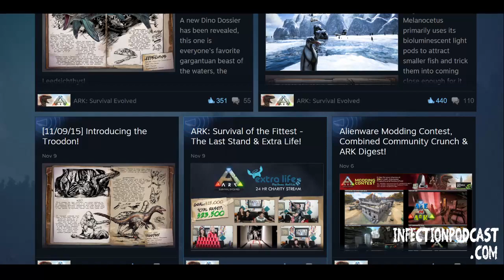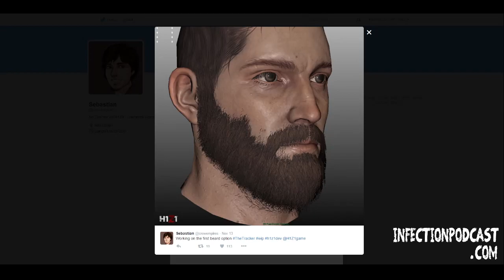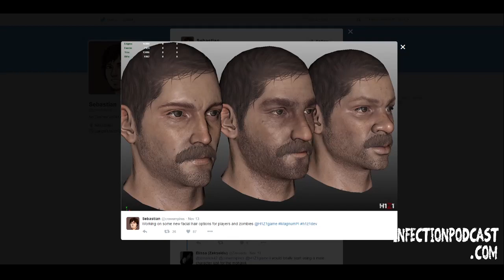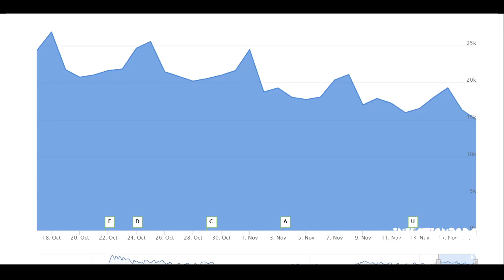Infection – The H1Z1 PODCAST Episode 44 (11-17-15)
On this weeks episode of Infection – The H1Z1 PODCAST we cover Green Dawn, new animations and our disappointment.